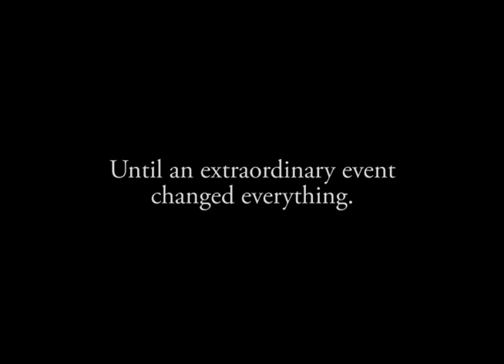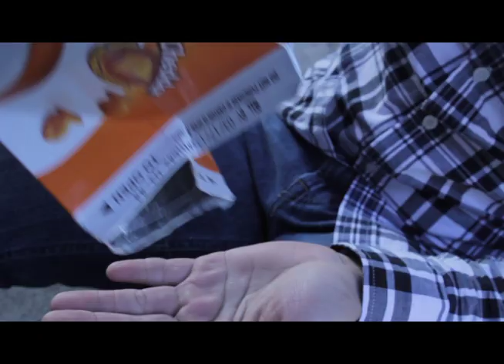Cast Alyre - Lyres, Camera, Action!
On November 30th, the Compulsive Lyres held their annual fall concert in the Mendelssohn Theatre of the University of Michigan League.

As part of the concert, we released a series of short videos - this is "Cast Alyre," the second of four spoof movie trailers shown.